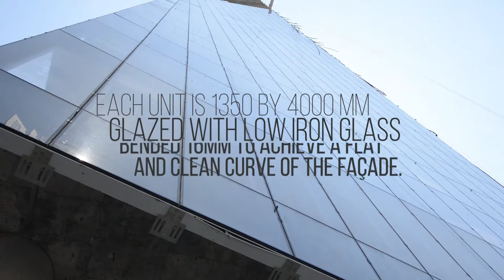Alum Eshet - Menora Mivtachim Tomer